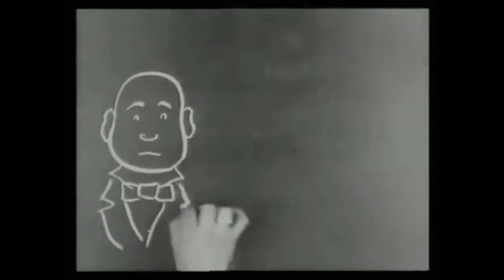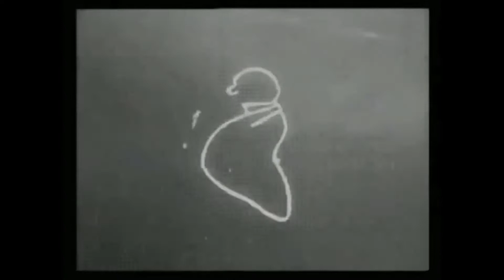Humorous Phases of Funny Faces (1906) | Nostalgia